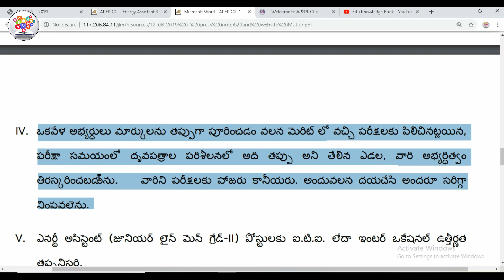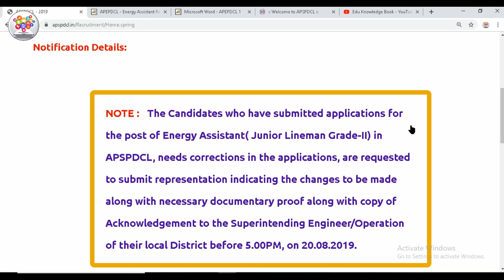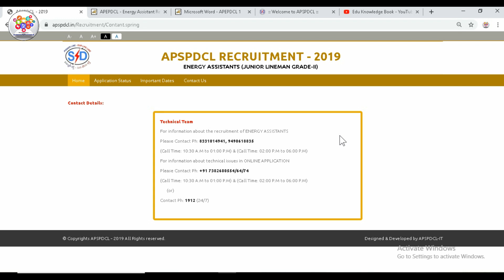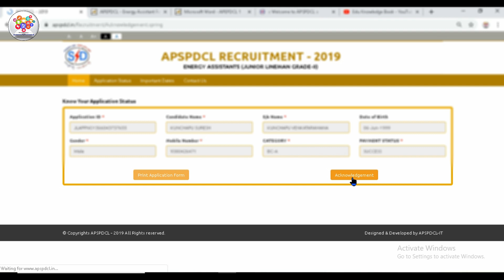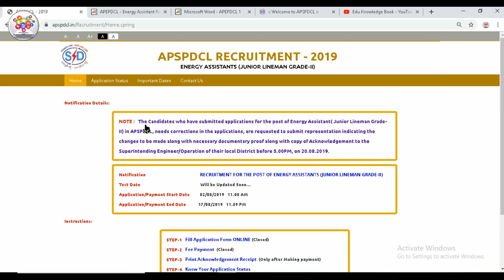apspdcl application reject అవ్వబోతున్నాయి || వెంటనే edit చేయండి || how to edit APSPDCL JLM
HOW TO EDIT APSPDCL JLM APPLICATIONS
 apspdcl కి అప్లై చేసిన వాళ్ళందరి applications reject అవ్వబోతున్నాయి ... GPA points ని తప్పుగా marks లోకి convert చేసి application fillup చేసిన వాళ్ళందరివి
reject అవుతాయి .
వాటిని సరి చేసుకోవటానికి అందరు మీ జిల్లా విద్యుత్ సుపెరిందేంట్ ఇంజనీర్ కార్యాలయానికి వెళ్లి మీ application ని submit చేయండి .
వాళ్ళు మీ application ని మళ్ళి online లో సరి చేస్తారు .

తప్పకుండ సరిచేసుకోండి .]]

iti చేసి కస్టపడి ప్రిపేర్ అయ్యే ప్రతి అబ్యార్ది ఉన్నత శికరాలను అధిరోహించాలని మనస్పూర్తిగా ఆకాంక్షిస్తూ మీ edu knowledge book

దన్యవాదములు